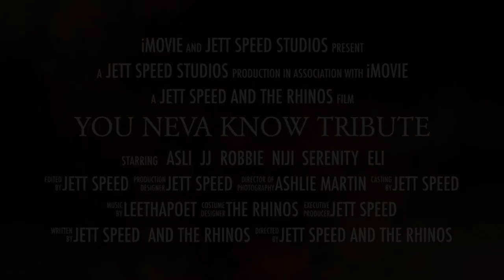Neva Know Trailer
Join the Rhinos as they discuss the causes and effects of some of history's major wars, such as the Civil War, WW 11, and Vietnam as well as Social and Globalization issues that have shaped the culture of the United States as we know it today. From the perspective of kids for kids and adults.